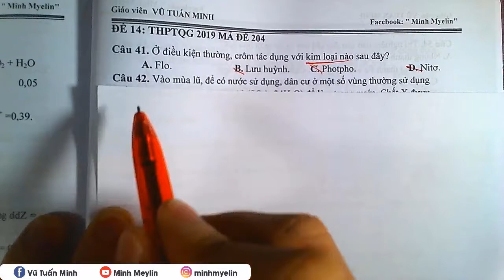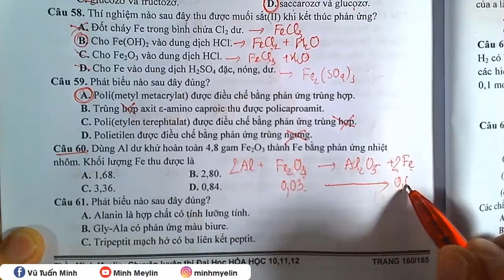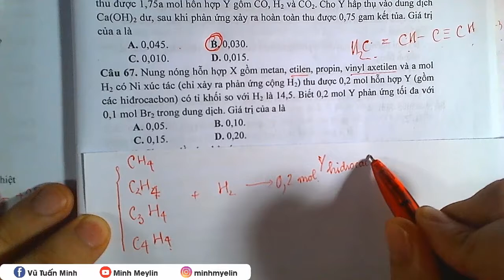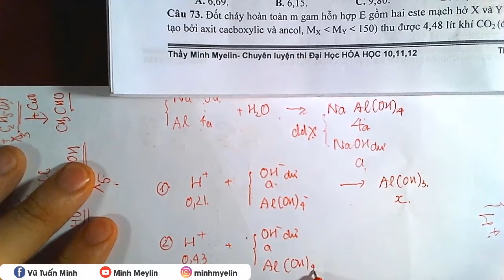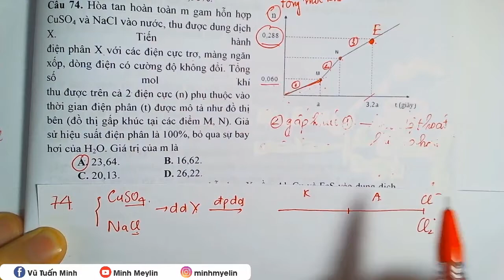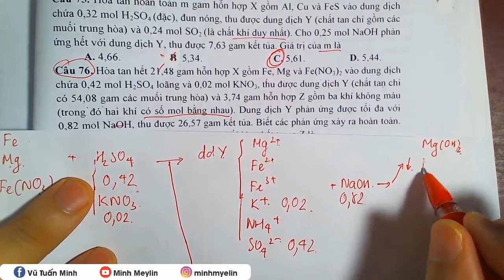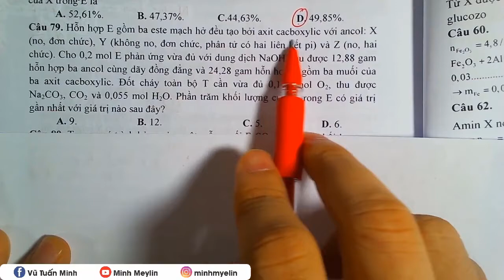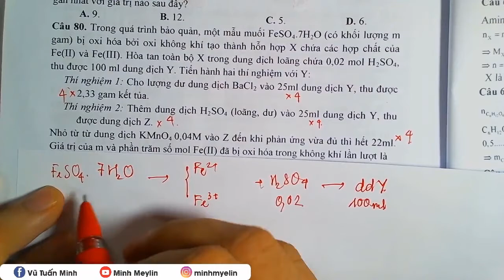[ Chinh Phục Đề Thi THPTQG Các Năm ] || Đề Thi THPTQG 2019 Mã Đề 204 || Minh Myelin